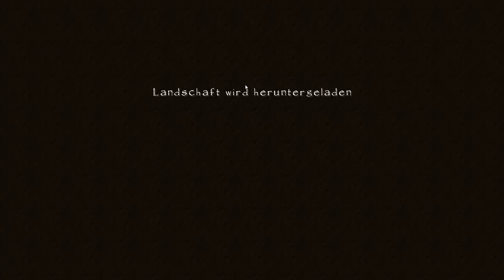Let's Play Minecraft - Folge 29 - Episode 2 - Die Hölle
►► Minecraft ist einfach Spitze
► Schau in die Beschreibung für mehr Informationen und Links

Minecraft ist ein von Markus Persson, dem Gründer der Mojang AB, geschaffenes Open-World-Spiel. Die ganze Welt - eine Landschaft mit Bergen, Flüssen, Meeren, Wäldern, Wüsten und weiteren Landschaftstypen - besteht aus Blöcken, die der Spieler beliebig wegnehmen oder platzieren kann. So kann man die Welt nach eigenen Vorstellungen verändern, Wege, Städte und Häfen anlegen und faszinierende Bauwerke erschaffen